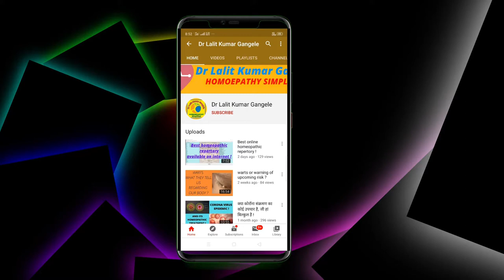how to take care of your hair || how to aviod hairfalling ?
HOW TO TAKE CARE OF HAIR AT HOME TO AVOID FALLING OF HAIR,WHAT ARE THOSE TIPS AND TRICK TO AVOID HAIRFALLING. TOPIC COVERED...
hair care
hair care tips
hair care for dry damaged hair
hair care tips for girls
hair care for dry frizzy hair
hair care for dry hair
hair care for men
hair care for girls
hair care tips for men
avoid hair fall naturally
avoid hair loss
avoid hair breakage
avoid tangled hair
avoid hair thinning
avoid hair greying naturally
avoid grey hair
hair growth oil for fast hair growth
hair growth oil for natural hair
hair growth oil for men